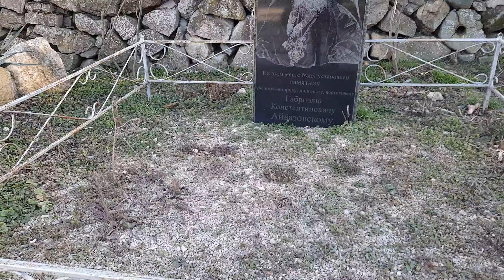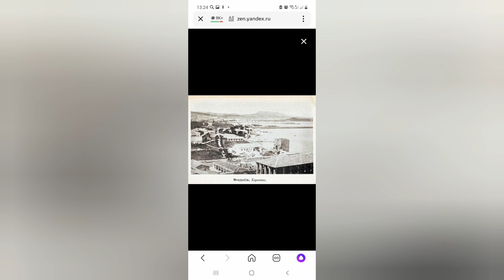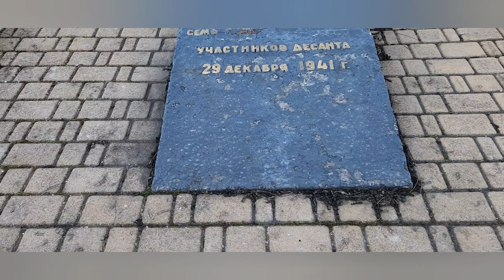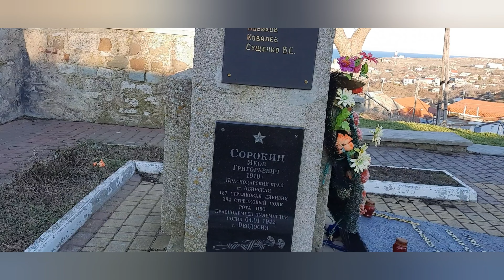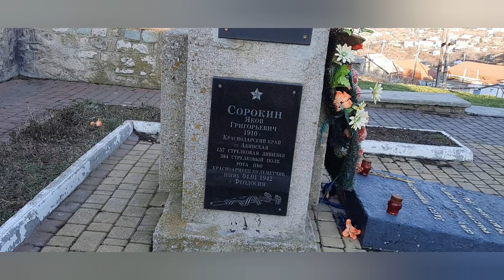Закат на горе Митридат история, прошлое и настоящее в Феодосии